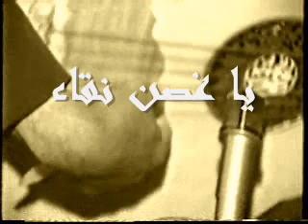يا غصن نقاء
الشيخ امام عيسى ... اندلسيات .. يا غصن نقاء